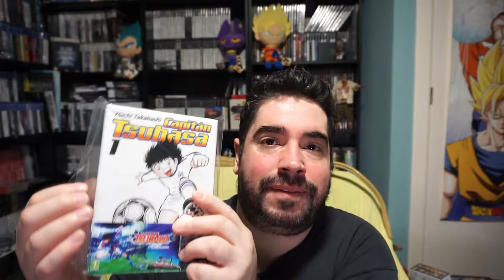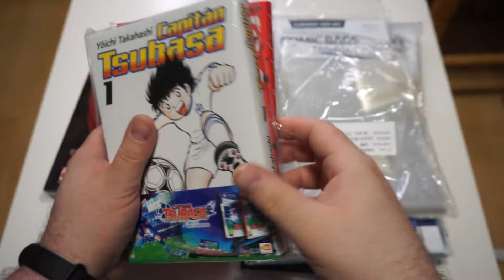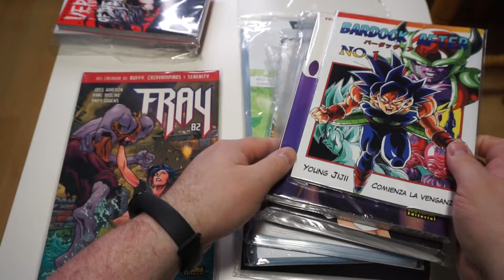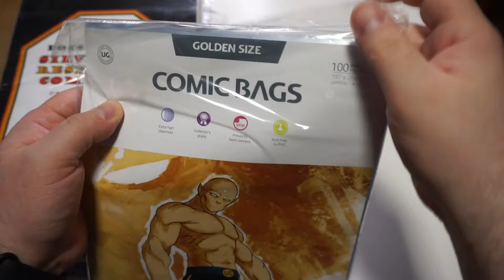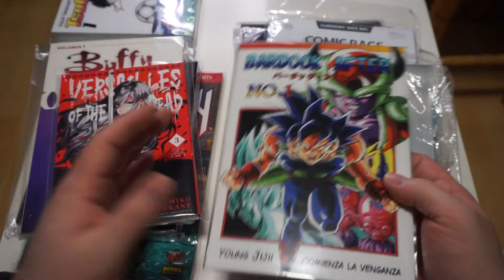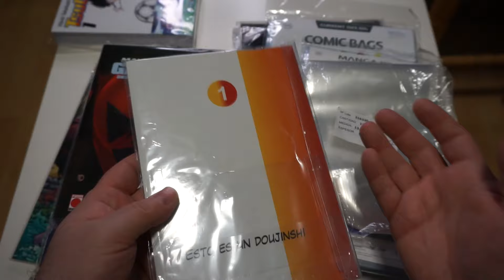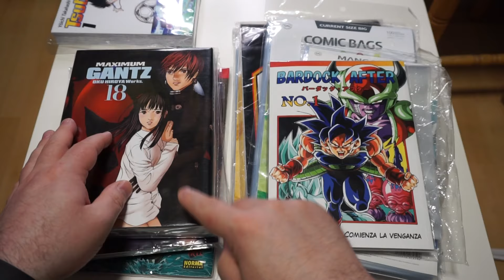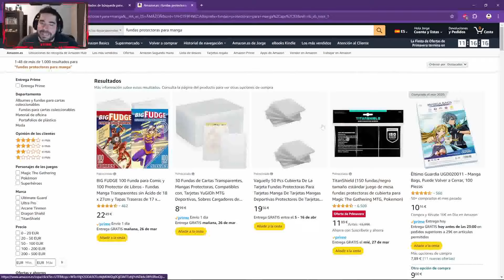¿COMO CONSERVAR NUESTROS MANGAS? - ¿QUE FUNDAS USAR? - ¿DONDE COMPRARLAS? | CONSEJOS | YORS RESPONDE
Ante las diferentes dudas que me dejáis habitualmente por los comentarios de los videos, en este caso, he decidido hacer un video, donde os doy mis consejos y "Tips" acerca de, COMO MANTENER NUESTRA COLECCION DE MANGA!!
Espero que os ayude con vuestras dudas y si tenéis mas consultas, siempre me lo podéis dejar en los comentarios y dentro de la medida de lo posible, tratare de ayudaros

PSN:  Chimoxs
XBOX: YorsZ
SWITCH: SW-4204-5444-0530